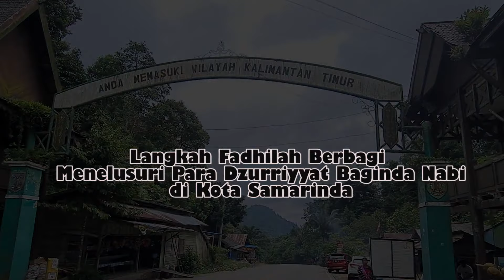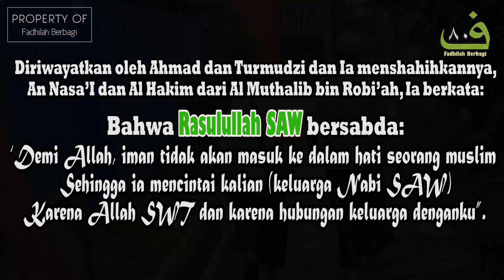DERAIAN AIR MATA SERTA DO'A HABIB IBHAM BIN MAHMUD BARAQBAH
Beliau adalah Sayyid Ifham bin Mahmud Baraqbah
Alamat: Jl. Bengkuring/ Jl. Wanyi Gg. Amal 2, Bangsalan no.3,
               Kota Samarinda
Tontonlah video ini sampai selesai, maka kita akan melihat realita dan fakta, bahwa masih banyak di bumi ini para Dzurriyat Nabi SAW yang berkehidupan apa adanya namun tetap bersyukur dan bahagia dalam menjalaninya.

Ambillah seteguk ilmu dan pembelajaran dari kisah ini, semoga manfaat dan berkah buat kita semua. Aamiin

Syukran Jazakumullah Ahsanal Jaza atas kesediaan dan dukungan DPC Rabithah Alawiyyah Samarinda serta kesediaan dan support dari Sahabat Fadhilah Berbagi dan Sahabat As-Siirah

Barakallah Fiikum